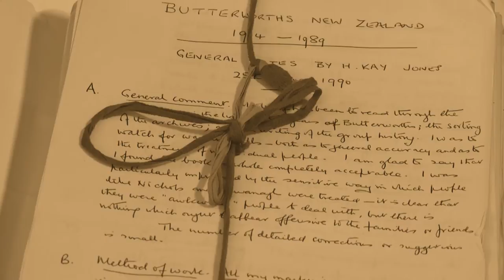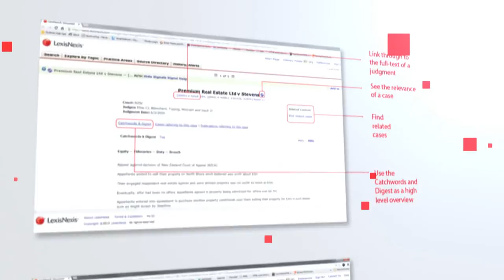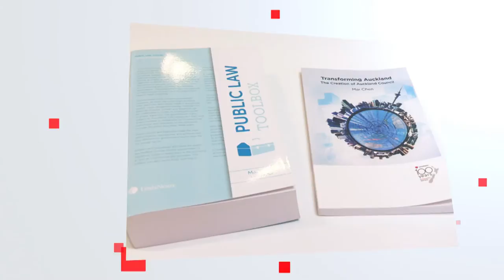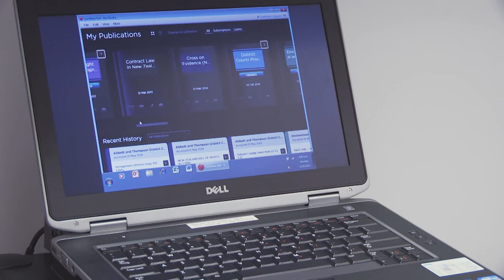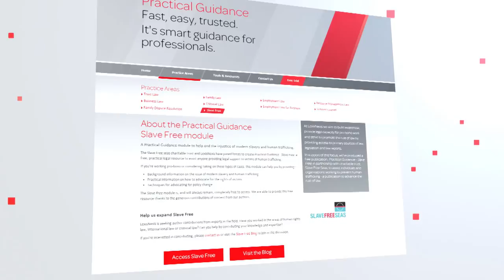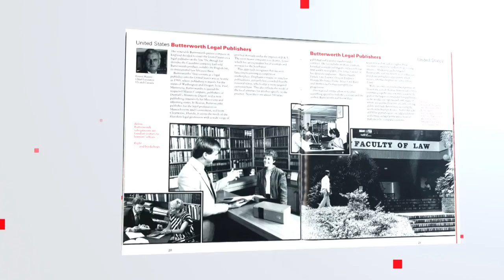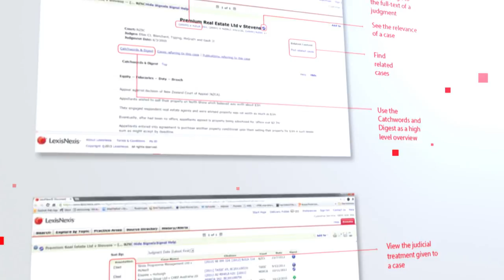LexisNexis 100 Years in New Zealand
In 2014, LexisNexis celebrates a milestone of 100 years in New Zealand. Throughout this year, we will be showcasing a century's journey, highlighting the extraordinary changes that have driven and enabled legal practices to change the way they work and guided our transformation from traditional publisher to a technological innovator.